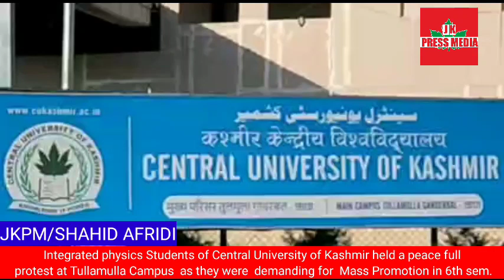Central University students held peaceful protest at Tullamulla Campus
Integrated physics Students of Central University of Kashmir held a peace full protest at Tullamulla Campus  as they were  demanding for  Mass Promotion in 6th sem.